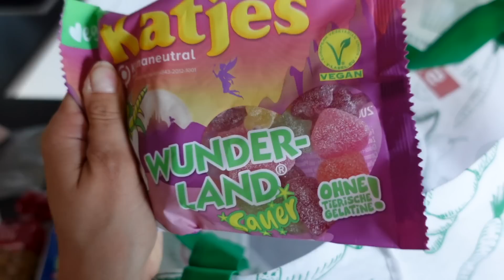Wie viel ich in einer Woche ausgebe trotz No buy & Minimalismus | What I spend in a week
Gemeinsam mit   @AmyNatalie1 ,  @LenaFred  und @FraeuleinOeko  habe ich meine kompletten Ausgaben einer Woche dokumentiert :)
Wie viel Geld ich insgesamt trotz Minimalismus ausgegeben habe und ob ich in dieser Woche meinen No buy Versuch weiterhin durchgezogen habe, erfahrt ihr in diesem Video! Ich wünsche euch viel Spaß bei diesem "what i spend in a week" :)